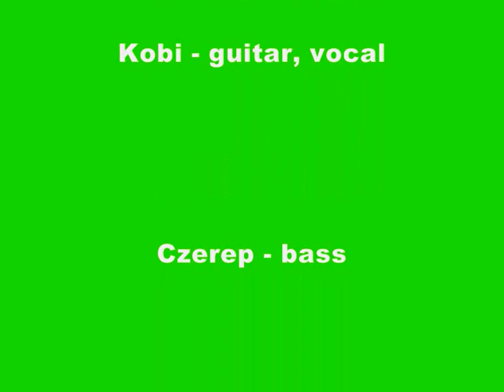CZOUG - Traktor Czerwony.wmv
This is the fifth track from the band CZOUG "Demo Hałabaniaste" which was recorded in February 2010.

Oto piąty utwór zespołu CZOUG pochodzące z "Demo Hałabaniaste", które zostało nagrane w lutym 2010 roku.